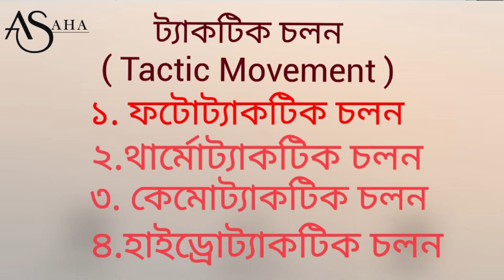উদ্ভিদের চলন/ দশম শ্রেণি / জীবন বিজ্ঞান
PLANT MOVEMENT / CLASS -X / LIFE SCIENCE